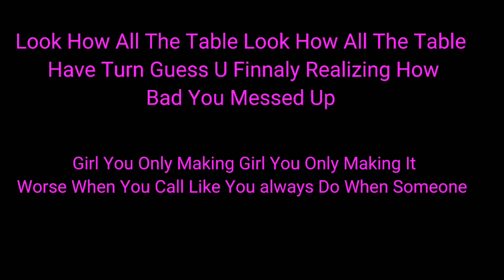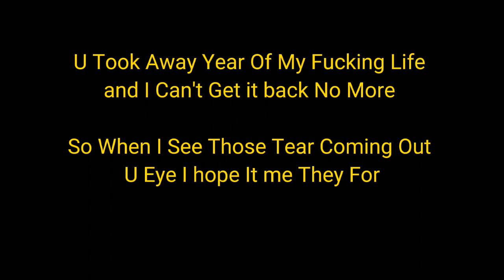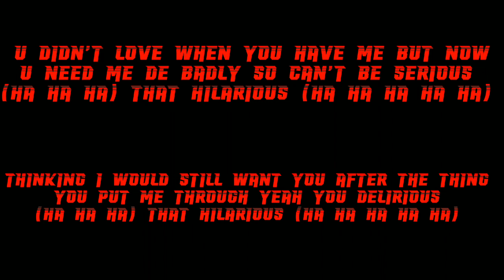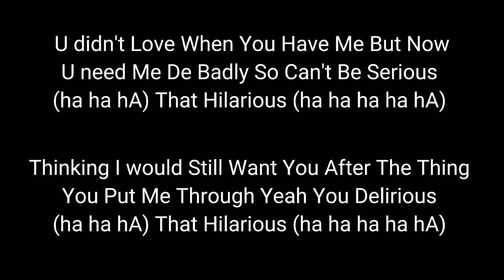Charlie Puth - That Hilarious (Ft.Mico Toronto,Puuding Music,TeyMusic)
This Version Is 4 People sing Together
Here Credit

Epic Guy